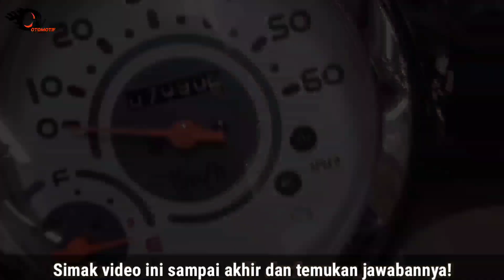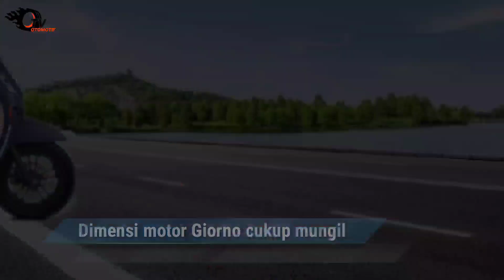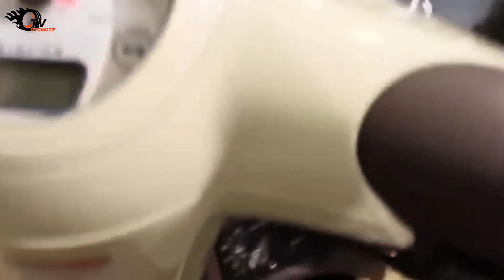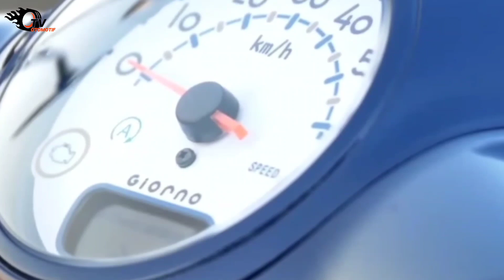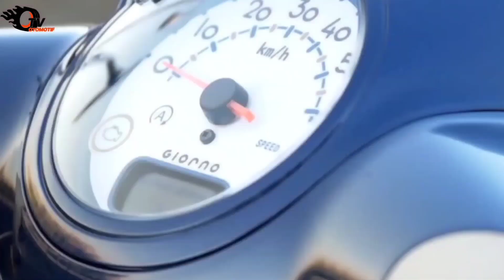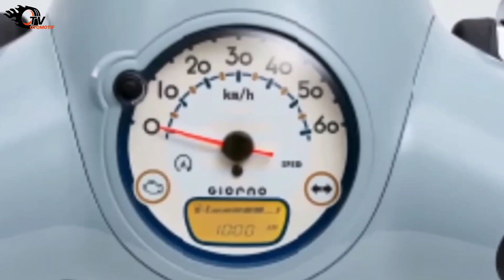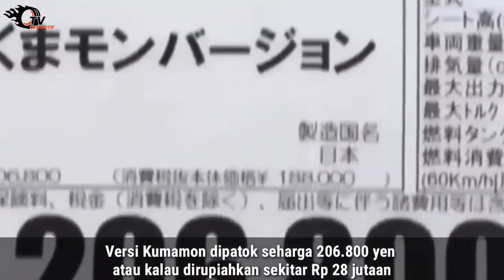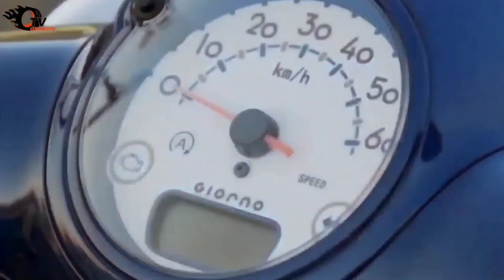GEMESH! INI DIA MOTOR DENGAN DESIGN YANG AMAT MENGGODA HONDA GIORNO 2021! || PESAING HONDA SCOOPY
Hai guys, selamat datang kembali di channel TV Otomotif
Motor skutik selalu dicari- cari nih sama para pengendara. Di pasaran, motor skutik punya kapasitas mesin yang beda- beda dan desainnya juga pada menggoda banget. Gak terkecuali skutik punyanya Honda yang satu ini, ada motor Honda Giorno 2021. Nah motor ini mesinnya bisa dibilang kecil banget. Cuma desainnya itu lho guys khas sama kayak Honda Scoopy tapi lebih menggoda lagi. Desainnya tambah menggoda apalagi tampilannya
juga radak ada mirip- miripnya sama motor dari Italia. Kira- kira semenggoda apa sih desain motor ini? Lalu udah didukung sama fitur yang mumpuni belum ya guys?
INILAH GEMESH! INI DIA MOTOR DENGAN DESIGN YANG AMAT MENGGODA    HONDA GIORNO 2021! || PESAING HONDA SCOOPY

Source:
Link Source: